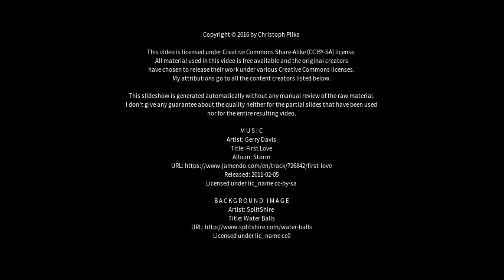Best places to visit